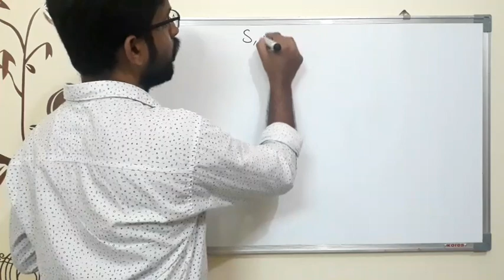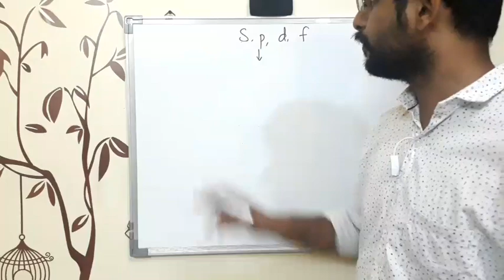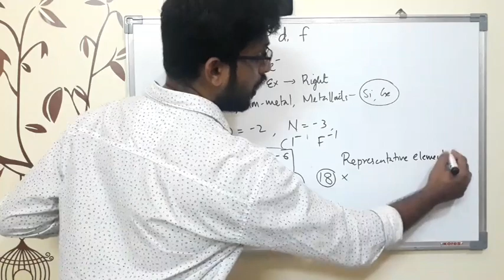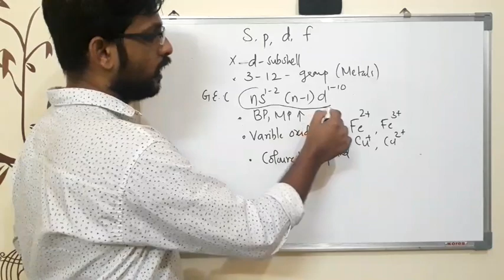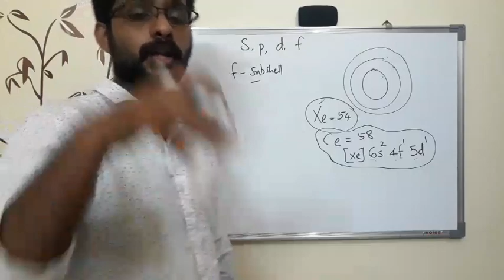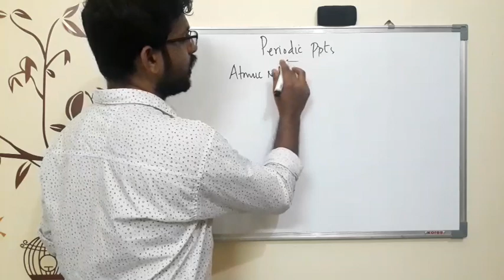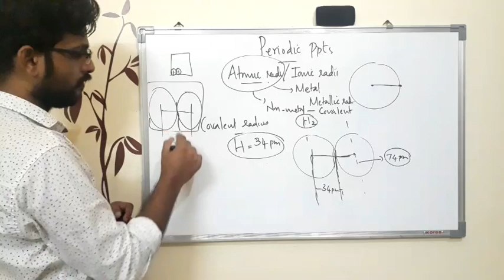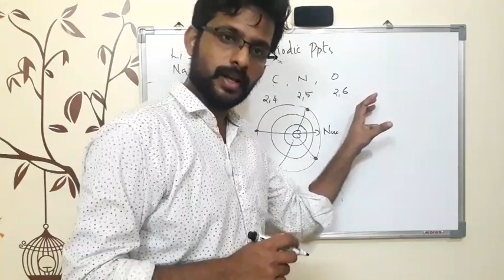Chapter 3, Classification of elements and periodicity of properties, Part 3